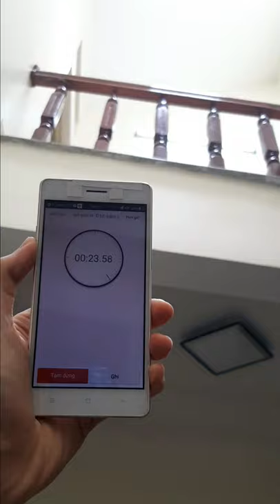[DIY] Chế đèn dành cho người LƯỜI | Chỉ 50k thôi?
*Kênh Kỹ sư Điện Công Nghiệp:
1/ Chia sẻ kiến thức liên quan, xoay quanh Chuyên ngành Điện Công Nghiệp một cách chân thành. Cho đi mà không nhận lại.
2/ Chia sẻ, hỗ trợ nhiệt tình, hết mình!
3/ Bản chất việc làm Youtube: Giúp đỡ những ai chưa giỏi bằng mình trở nên giỏi hơn! Giúp họ giỏi bằng mình!

*Music in video: Come on-Composed by Berlin Connection.
Chế đèn dành cho người LƯỜI | Chỉ 50k thôi?